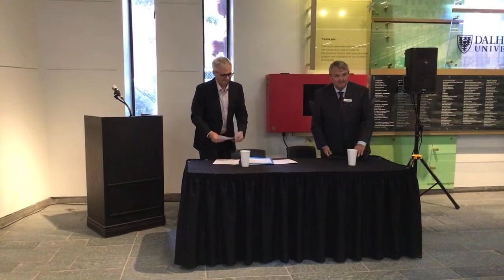Symphony Nova Scotia 2022/23 Annual General Meeting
Join Symphony Nova Scotia’s team for a behind-the-scenes report on the past 2022/23 concert season, as well as some of our favourite moments from our first full concert season since 2019. All are welcome to attend, though only members are eligible to vote at the meeting.

For those who wish to attend in person, the AGM will take place at the Dalhousie Arts Centre Sculpture Court.